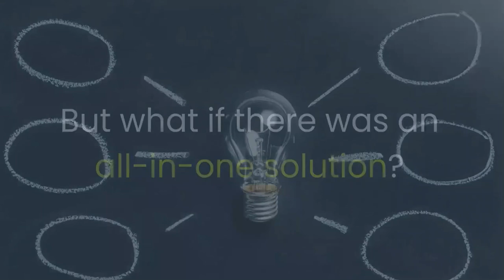IT'S TIME TO REMIX HOW YOU MAKE MONEY